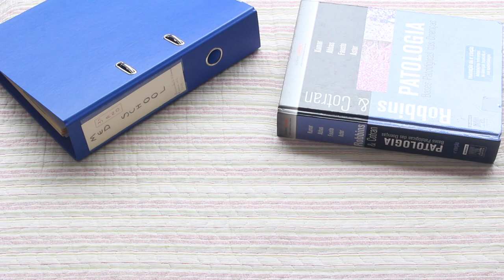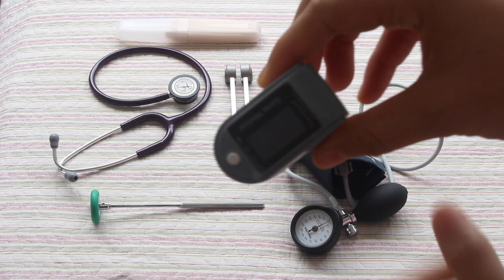Materiais usados na faculdade de medicina